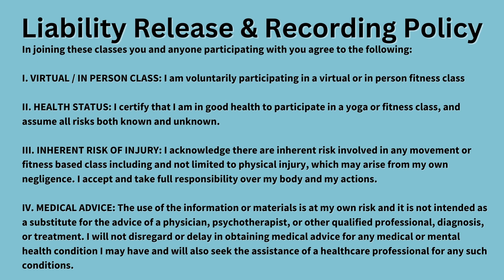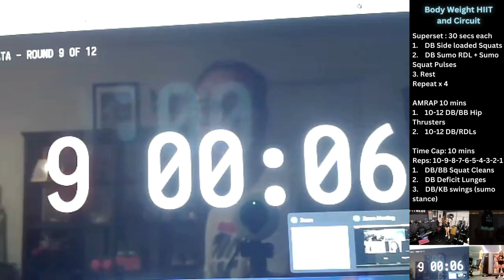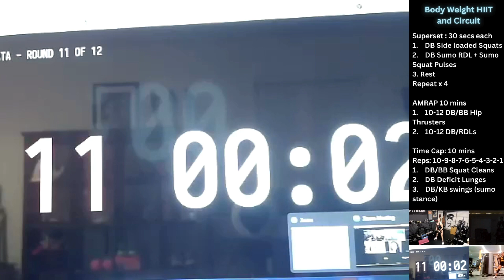2/22/24 Bodyweight HIIT & Circuit with Coach Rosini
Superset : 30 secs each
1.    DB Side loaded Squats
2.    DB Sumo RDL + Sumo Squat Pulses
3. Rest

AMRAP 10 mins
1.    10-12 DB/BB Hip Thrusters
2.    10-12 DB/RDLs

Time Cap: 10 mins
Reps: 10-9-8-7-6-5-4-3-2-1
1.    DB/BB Squat Cleans
2.    DB Deficit Lunges
3.    DB/KB swings (sumo stance)